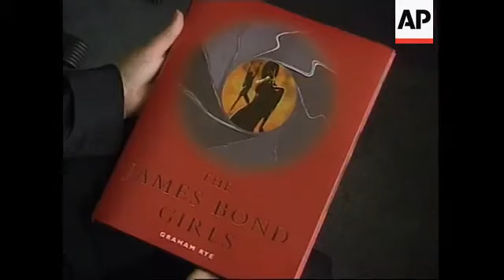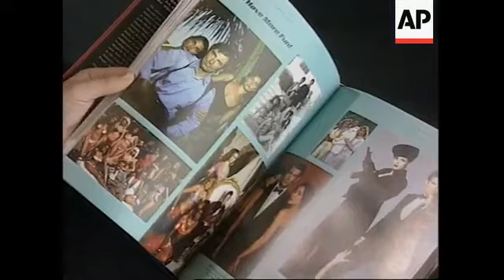The James Bond Girls at the Cafe De Paris, London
Graham Rye's ‘The James Bond Girls’ 1999 edition launch party held at the Café de Paris in London with a bevy of ex-Bond girls in attendance.